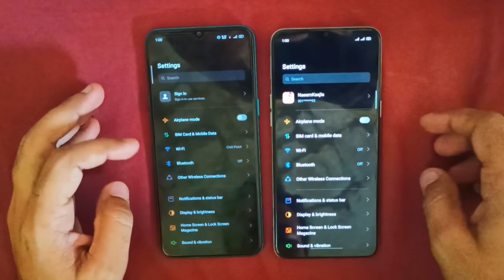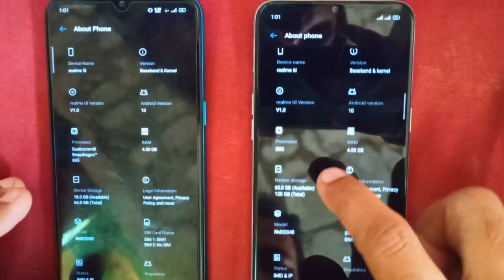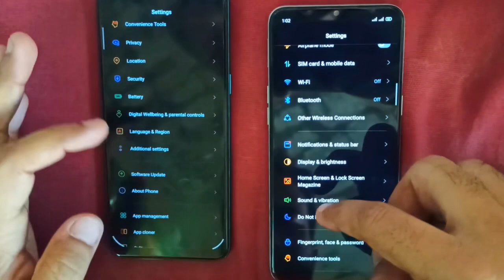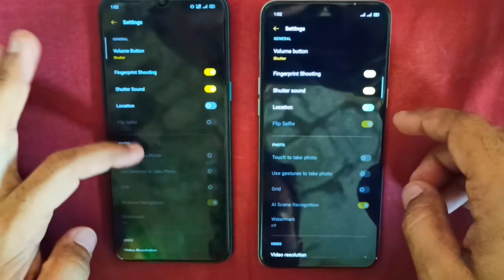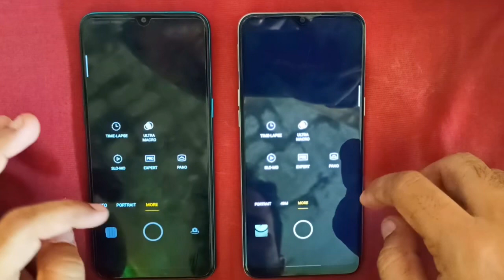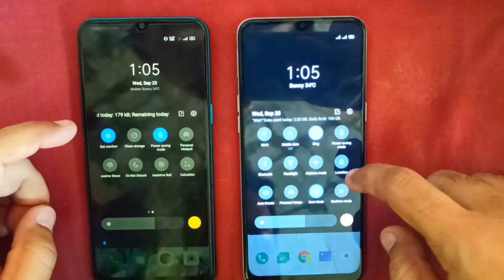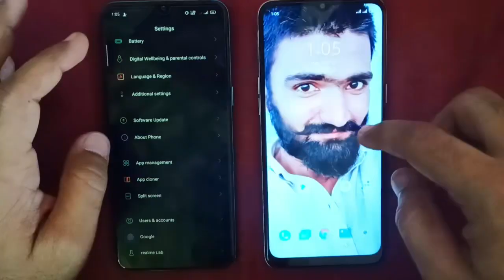Realme 6i Vs Realme 5i Head to Head Speed Test & Comparison !